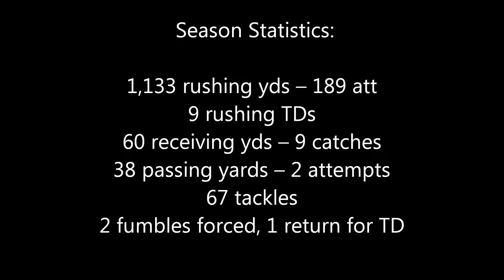Keenan Baynard 2012 Football Season Highlights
Keenan Baynard's (Class of 2013) Senior Football Season Highlights.  He is a OLB/RB/SS for Minnehaha Academy in Minneapolis, MN.